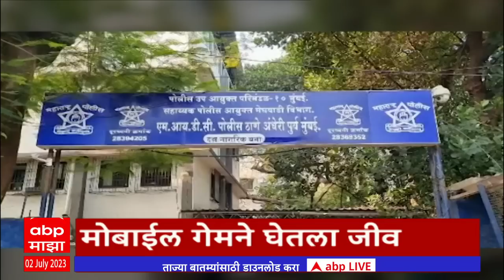ABP Majha Marathi News Headlines 11 AM 02 July TOP Headlines 11 AM 02 July 2023